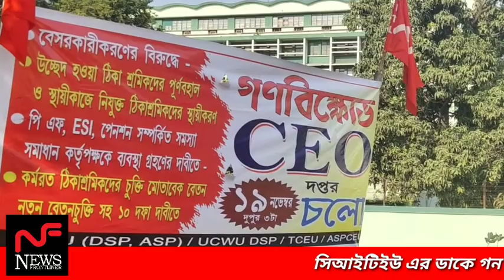ঠিকা শ্রমিকদের বিক্ষোভ অবস্থানে বক্তব্য রাখছেন শ্রমিক নেতা পিকে দাস